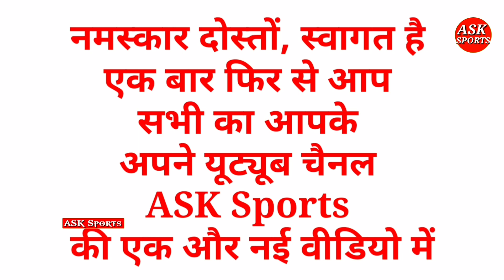Wtc Final में विराट कोहली ने रचा इतिहास तोड़ दिया है सभी भरतीय कप्तानों का यह बड़ा रिकॉर्ड।ASK Sports